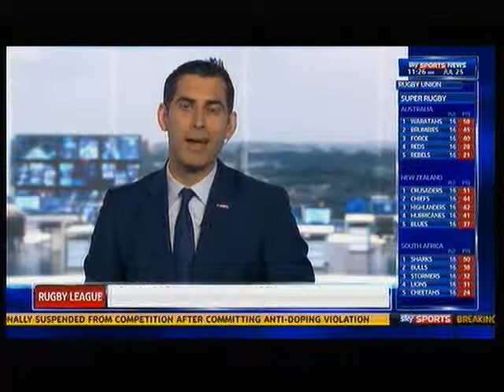Sky Sports News - Claire Wheeler talks about women in sport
StreetGames and Us Girls co-ordinator Claire Wheeler talks to Sky Sports News about the DCMS Women in Sport report and what can be done to get more young women engaged in sport.